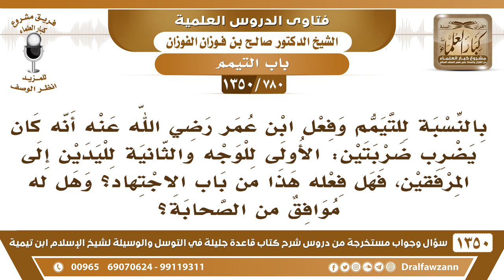[780 /1350] فعل ابن عمر في التيمم أنه كان يضرب ضربتين الأولى للوجه والثانية لليدين إلى المرفقين..!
-[780 /1350] السؤال: بالنسبة للتيمم وفعل ابن عمر رضي الله عنه أنه كان يضرب ضربتين: الأولى للوجه والثانية لليدين إلى المرفقين، فهل فعله هذا من باب الاجتهاد؟ وهل له موافق من الصحابة؟
 الجواب: إلى المرفقين؟ لا، وأما ضربتين فلا بأس، الأفضل إنه يكون ضربة واحدة، وإذا ضرب ضربتين واحدة للوجه وواحدة للكفين فلا بأس، أما إلى المرفق، لا. اليدين في هذا المراد بهما الكفان فقط، الكفان.
للاشتراك في قناة الشيخ صالح الفوزان
أسئلة وأجوبة من شرح قاعدة جليلة ( 1350 ) مقطع

للاستفسار والإقتراحات والدعم
رئيس الفريق
لمشروع كبار العلماء